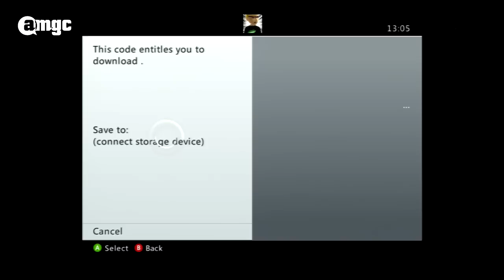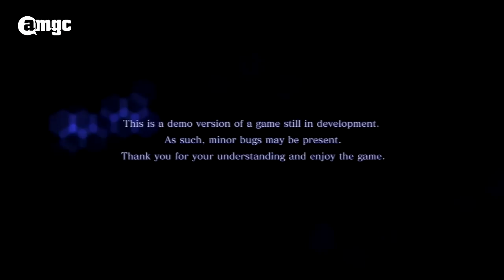Resident Evil 6 - Xbox 360 demo (Leon) - First Look villámteszt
A Resident Evil 6 demó július 3-tól már letölthető az Xbox LIVE-ról - kizárólag a Dragon's Dogma Xbox 360 változatánk tulajdonosai részére. Monster: "A 3 kampányból Leoné megvolt. Ha az egész játék ilyen lenne a régi fanok bonthatnák a pezsgőt: Visszakaptuk a jó régi Resit... "